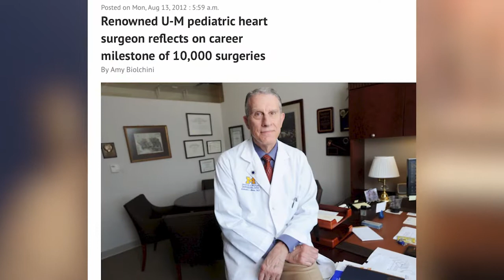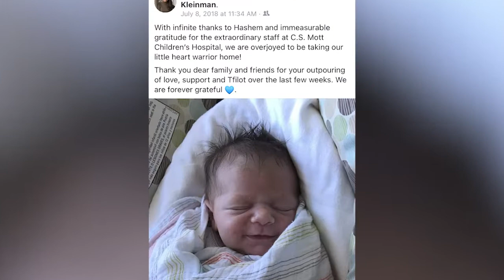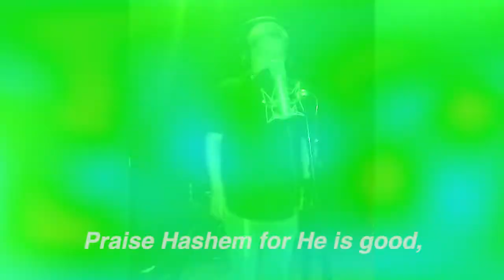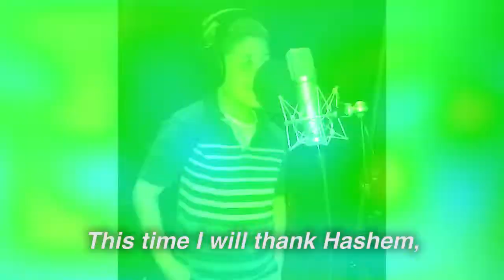Rafael's Story HD